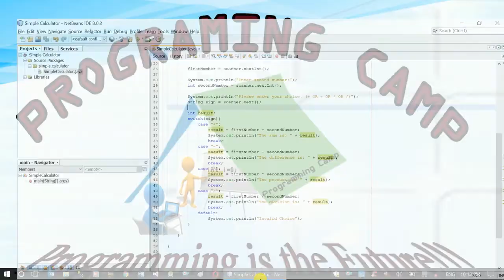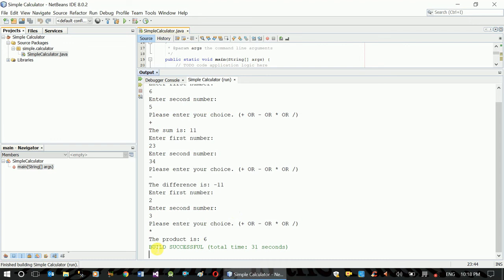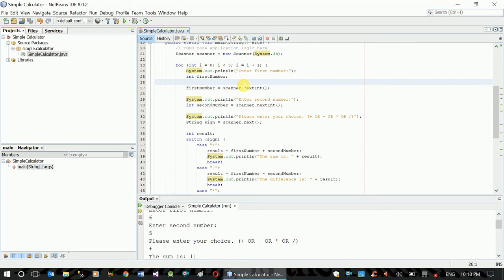How to Implement Loop Statement - For Loop - Amharic (2019)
programmingTraining maharishiAmharic hackingAmharic This video is a part of a series of videos that shows you the basic concepts of Java development starting from Setup of NetBeans to the conditional and loop statements including arrays.

This video shows you How to Implement Loop Statement For Loop using NetBeans as an IDE.

Please use to get project source code.